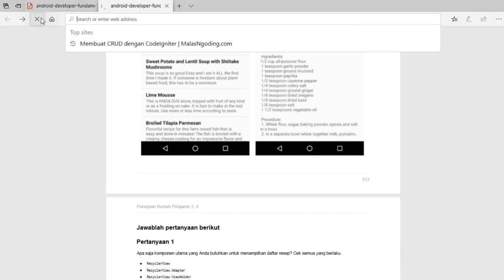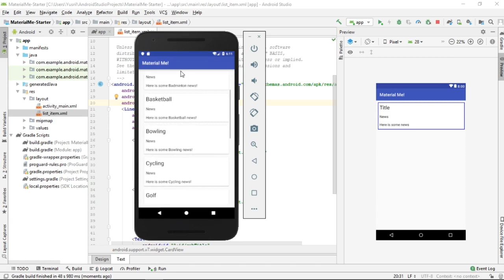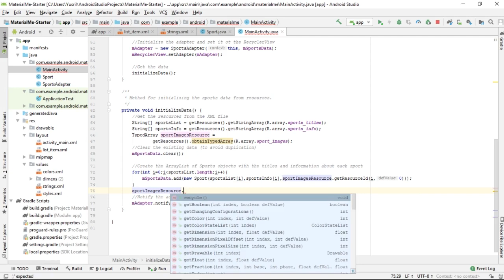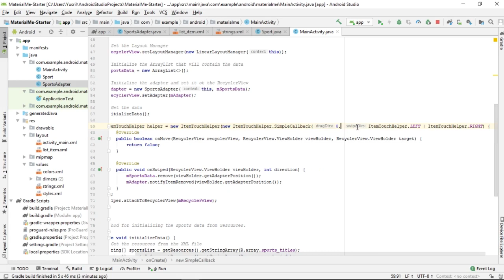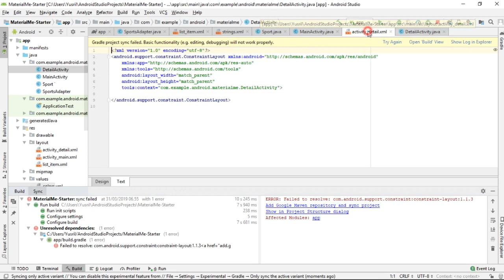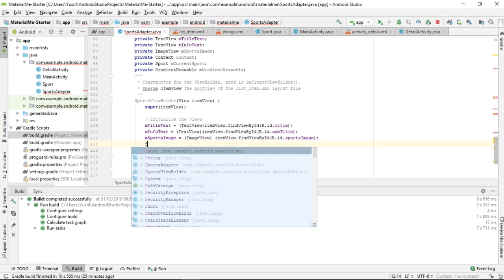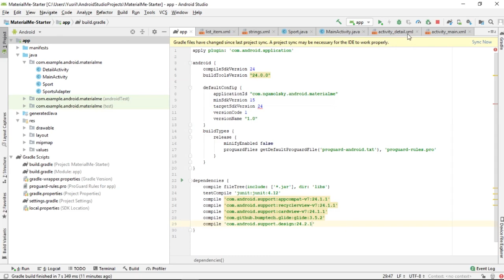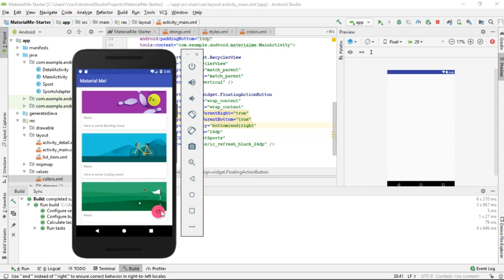Tutorial #16 : Belajar "Material Me" Android Studio untuk Pemula